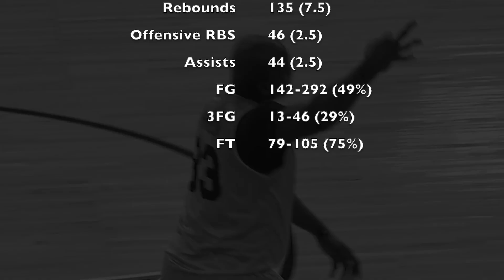Paul Harrison BSL Windsor Express Highlights 2024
Paul Harrison #33
BSL Canada
Windsor Express

Metro Boomin-Like That
2pac- Concrete Rose